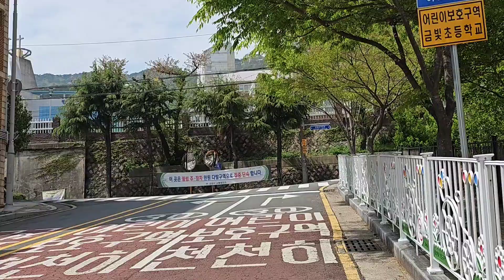부산 장전 중학교